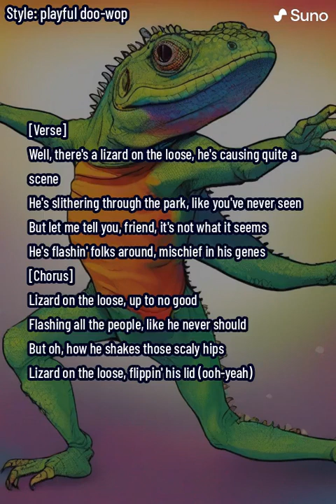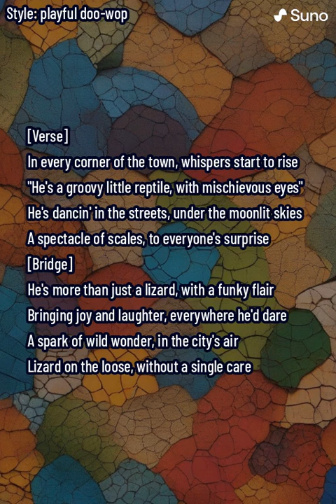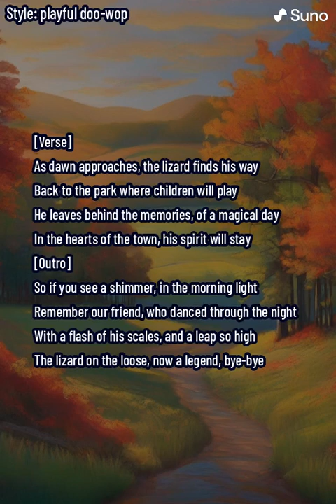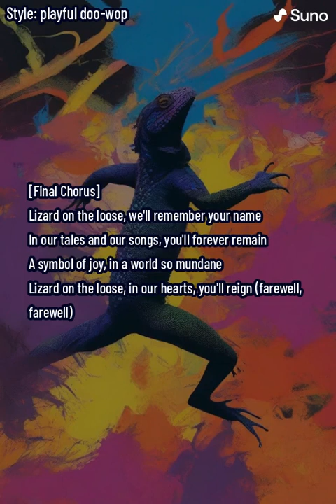Lizard On the Loose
🎶 Dive into the whimsical world of "Lizard on the Loose," a vibrant and playful tune that takes you on a joyous journey through a city brought to life by a dancing lizard. This unique song blends catchy melodies with imaginative storytelling, creating an unforgettable musical experience.

🦎 Storyline:
At the heart of this song is a mischievous, oversized lizard, whose unexpected dance moves spark a night of wonder and excitement in an urban park. As he grooves through the streets, residents of all ages join in, dancing under the starlit sky. It's a tale of joy, community, and the magic found in life's unexpected moments.

🌆 Atmosphere:
Set against a backdrop of a lively cityscape at night, "Lizard on the Loose" features an infectious beat that makes you want to move. The atmosphere is charged with energy, festivity, and a touch of magic, as colorful lights and the rhythm of the music bring people together.

🎵 Musical Style:
The song is a fusion of upbeat pop rhythms, playful lyrics, and a dash of funk, creating a sound that is both fresh and nostalgic. It's perfect for those who love music that tells a story, gets your feet